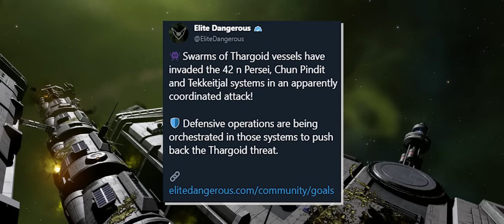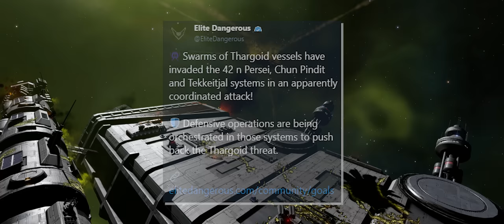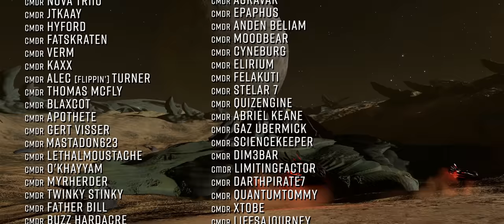Elite Dangerous: New Power Player on the Horizon, is the First Apostle to be a New Faction Leader?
*Re-Uploaded - We fixed a small video error in the original release, sorry for any confusion.

The current behaviour we’re seeing from the Thargoids may be signifying one the largest changes and shifts in the balance of power that the Galaxy of Elite Dangerous has ever seen.

In this video I’ll bring you up to speed on whats happened and what it could all mean.  o7 CMDRs

Useful Links!
The Cannon Research Stargoid Tracker